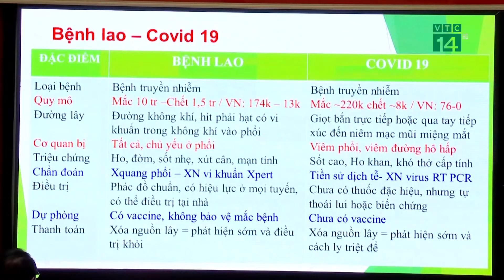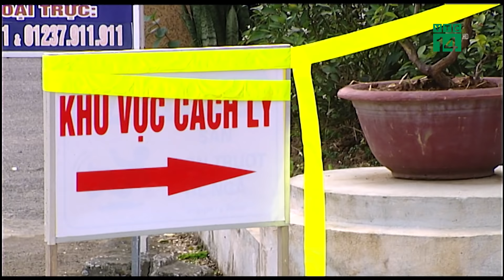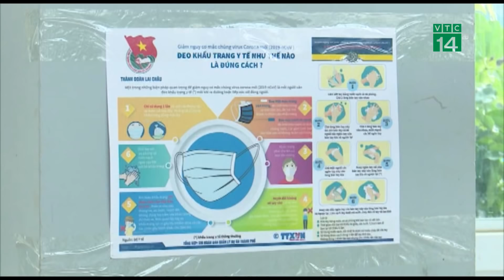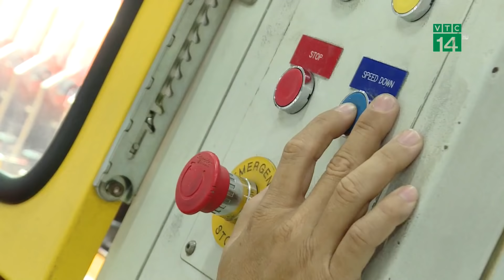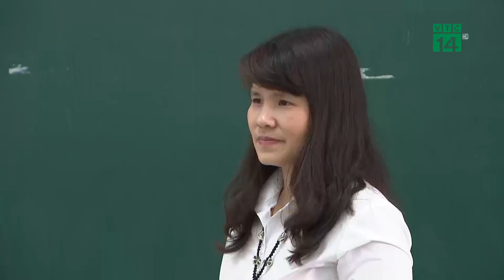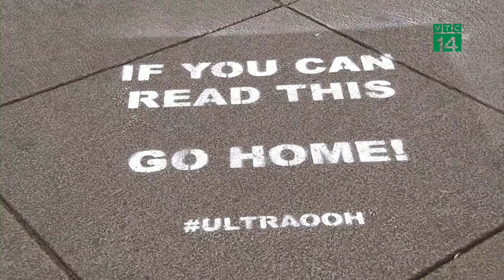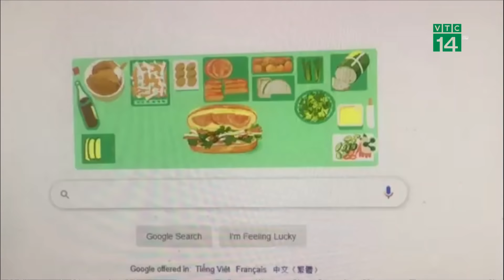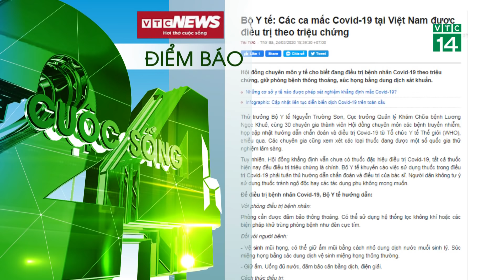Bản tin Cuộc sống 24h 25/03/2020| VTC14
VTC14 | Mời quý vị và các bạn theo dõi bản tin Cuôcsống24h được phát sóng hàng ngày trên VTC14 với những tin tức đáng chú ý trong nước và quốc tế.